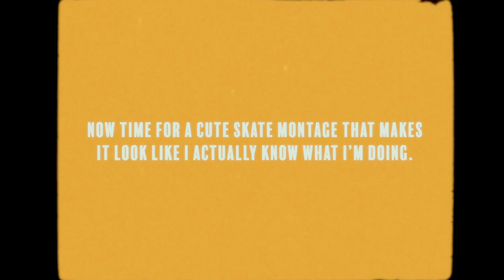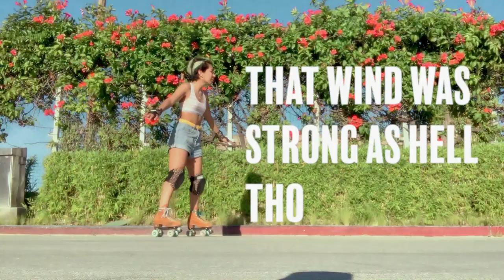EW CREEPY MEN: ROLLER SKATING VLOG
HELLOOOOOO! I've learned how to rollerskate since the last time I posted hehe. Lemme know if y'all want to see more vlogs like this!